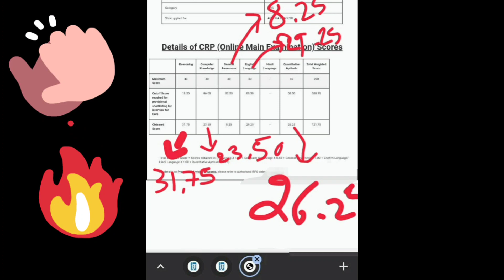🤗🥳😍One of our subscriber Rrb po final score card||congratulate him about his success 🤗